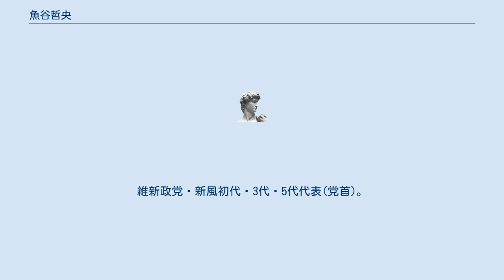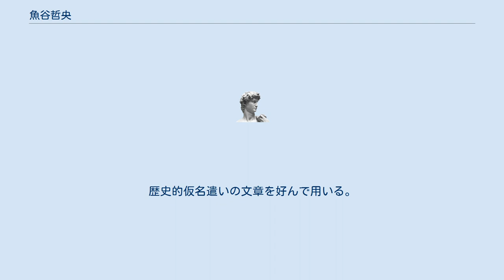魚谷哲央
維新政党・新風
魚谷 哲央（うおたに てつおう、1948年1月30日 - ）は、日本の政治活動家。
維新政党・新風初代・3代・5代代表(党首)。
 新風の初代代表・創始者として京都市内の各ターミナルなどの要所で演説をするなど、京都府を中心に運動を展開している。
「現行占領憲法体制（YP体制）によって喪失させられている国家主権意識の回復なくしては、真の国政改革はなく、国民生活の調和も得られない。」と主張。
戦後体制を否定する立場から、右は自民党、左は共産党に至る既存政党を「戦後体制派」と批判し、唯一の「反戦後体制派」である新風が国政に進出し、「戦後体制派」と戦っていく必要があると主張している。
この目的を達成するために、街宣活動や講演会などで知名度上昇を図りつつ、各級選挙に候補者を擁立しているが、現時点では公認候補の当選例はない。
ことさら参議院議員選挙比例代表の擁立に固執しており 前代表の鈴木信行が平成29年11月の葛飾区議会議員選挙に当選した際も「比例代表でなければ意味がない」と発言しており、新風から支援者が離脱した一つの原因と言われている。
新風前副代表で魚谷と懇意にしている瀬戸弘幸によると、選挙の活動資金や供託金を党費・寄付のみでは捻出できないことから、魚谷が個人的に資金集めに奔走しているとのこと。
歴史的仮名遣いの文章を好んで用いる。